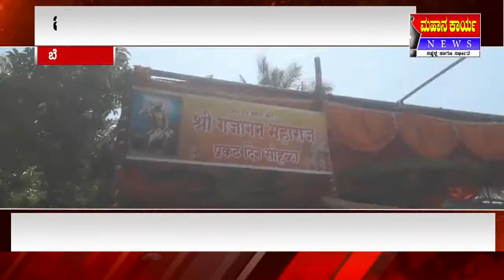ಬೆಡಕೀಹಾಳದಲ್ಲಿ ಶ್ರೀ ಸಂತ ಗಜಾನನ ಮಹಾರಾಜ ಪ್ರಕಟಗೊಂಡ ದಿನಾಚರಣೆ ಸಾವಿರಾರು ಭಕ್ತರಿಂದ ಮಹಾಪ್ರಸಾದ